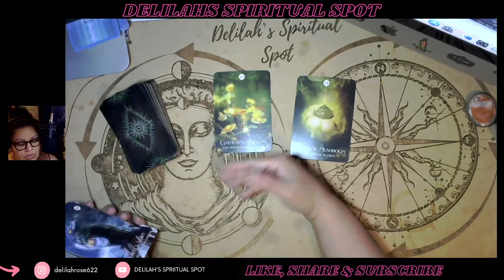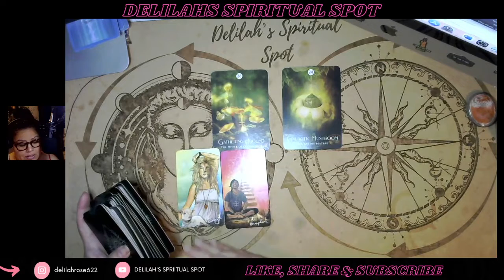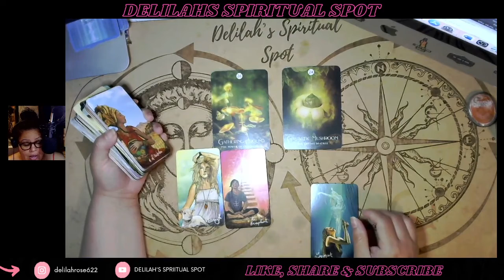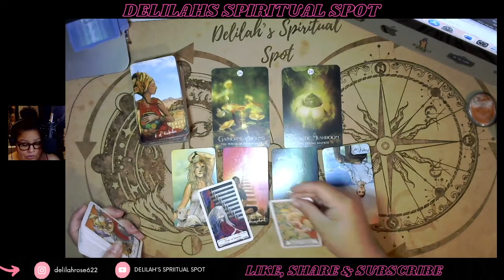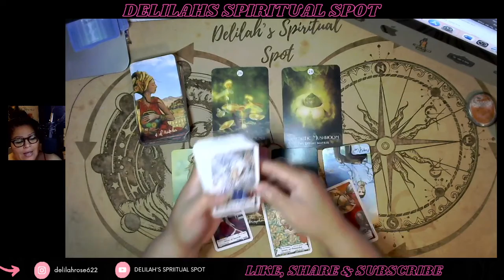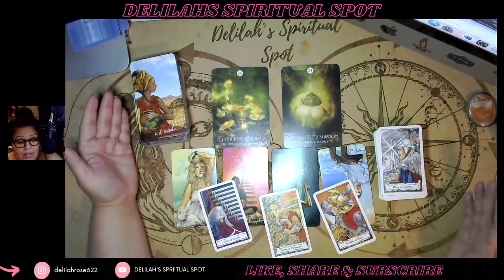Gemini "Its time to move on" Weekly Tarot Horoscope Reading July 24-30, 2022